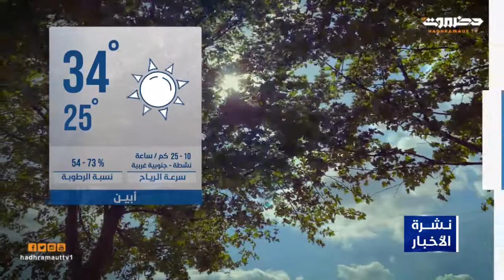الطقس 12 مارس